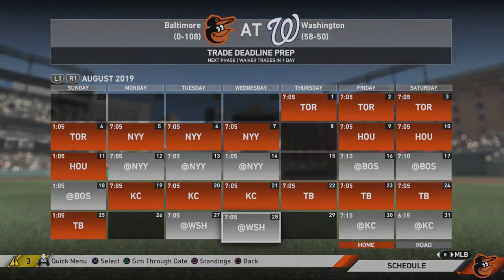Wow, We Are BAD...... | 0 Overall Franchise #6 | MLB the Show 19 Franchise Rebuild